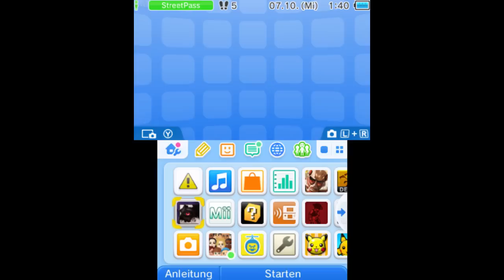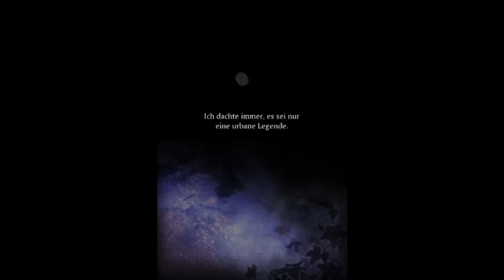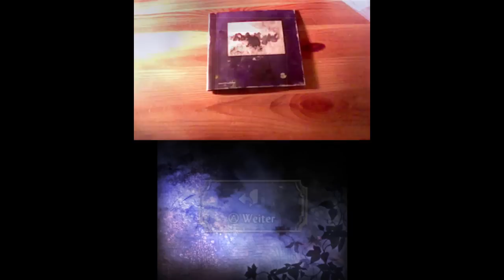Nagi Plays Spirit Camera: Das verfluchte Tagebuch #01 [Argumented Reality Horror]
Mal wieder ist Halloween Zeit, also Zeit für ein passendes Let's Play dazu. Für diesen Anlass habe ich mir das Spiel Spirit Camera von Tecmo Koei ausgesucht. Mit der 3DS AR-Kamera ist der Horror zum Greifen nah, aber leider auch nicht ohne technische Macken.